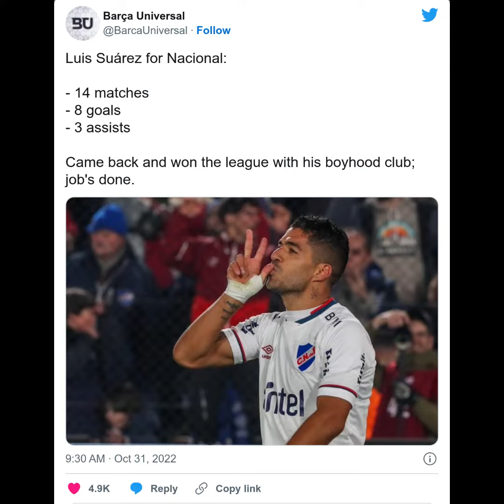WORLD REACTS TO LUIS SUAREZ SUCCESSFUL CHAMPIONS AFTER A FEW MONTHS COME BACK HOME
Luis Suarez came out as man-of-the-match by scoring twice to help his boyhood team, Club Nacional, beat Uruguayan side Liverpool 4-1 and clinch their 49th Uruguayan championship. The 2014 Premier League Golden Boot winner left Atletico Madrid in July, joining his club Nacional for the 2022 season, scoring six goals in 13 appearances for the Uruguayan side. But it seems Suarez's illustrious career is still not finished with the sharp striker again winning the Uruguayan championship for the second time in his career with Club Nacional, after he did so in the 2005/06 season. Club Nacional were crowned champions after beating Liverpool at the Estadio Centenario in Montevideo, with Suarez opening the scoring for his side after 59 minutes. At 35 years old, El Pistolero is still very much in front of goal. Suarez has had a very successful career having played for FC Groningen, Ajax, Liverpool, Barcelona to Atletico Madrid.